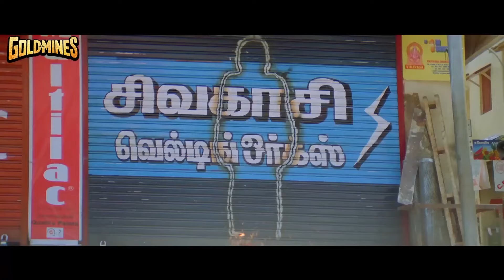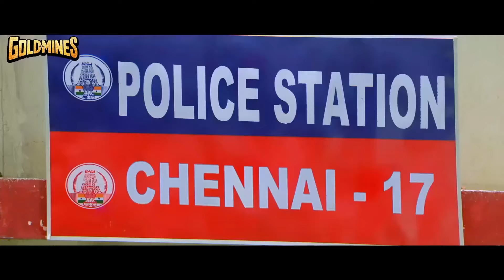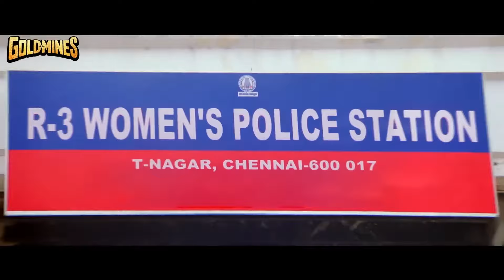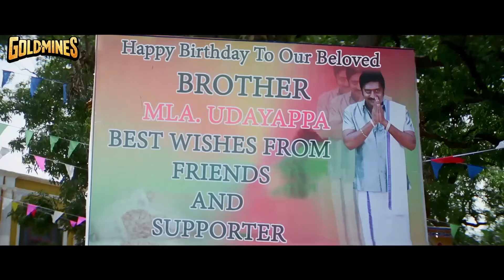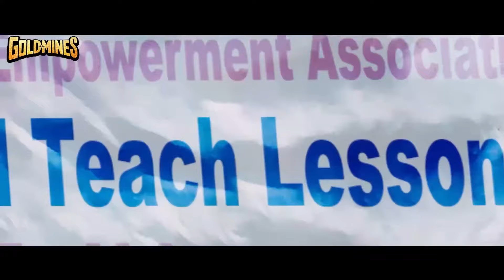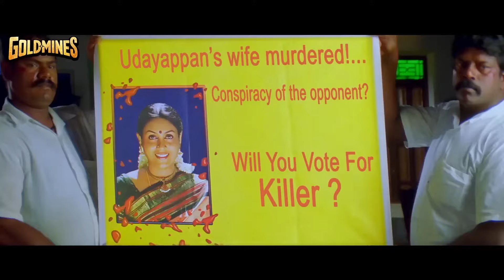Virasat Ki Jung | Blockbuster South Action Film | Vijay, Asin, Prakash Raj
Raghava, a hot blooded man fights for the poor. His girlfriend gets killed by a mafia don, losing interest in life, he becomes ignorant, but fights back after his parents motivate him.